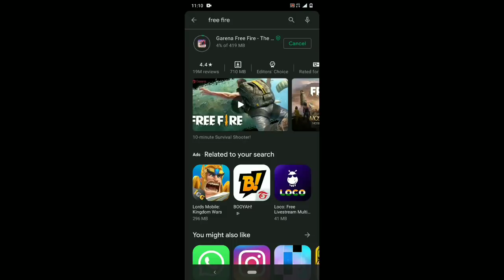server is currently down for emergency maintenance ! free fire server is currently down free fire !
server will be ready soon ! Free Fire not opening after ob26 update ! how to open ff after Update !

free fire not opening Today ! server maintenance ! Game knowledge !

free fire not opening after new update
free fire not opening after update today
free fire not opening after today update free fire not opening after ob27 update
free fire server will be ready soon problem free fire server will be ready soon server will be ready soon problem free fire free fire server will be ready soon problem after update
free fire not opening after update 14 april
Ku nahi open ho raha hai free fire
free fire mai kya naya hai

Hlo guys, mai aap ka dost Ajay.aap sabhi ka channel pe aane ke lie dhanyawad karta hu. Aap ko is channel pe free fire game se related knowledge milegi .yaha aap ko upcoming update  free fire ki vah bataya jayega.jisko jane ke lie aap is channel ko subscribe kar de . Free Fire ke tips and tricks ki video per week one jaroor dalta hu to bas aap ko yah sab video dekhnane ke lie humare YouTube family mai join ho jao or jaldhi se jaldhi channel ko subscribe kar do.

About video - this video give knowledge about free fire update problem solution.

Ignore  --

If you are the developer or the owner of the video and want us to delete the video on our channel please e-mail us ASAP, We will respond within 24 hours or less. There is never a need to strike a video down when you can get it removed within the same day and
keep the channel and yourself happy.